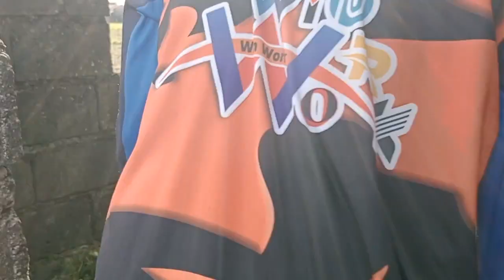Ang inakalang isa, dalawang malaking Cobra pala